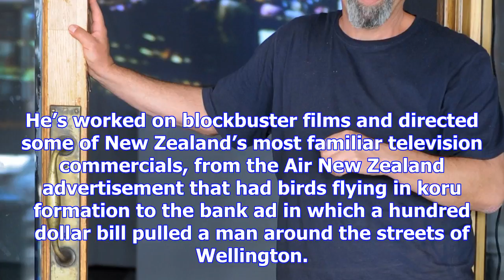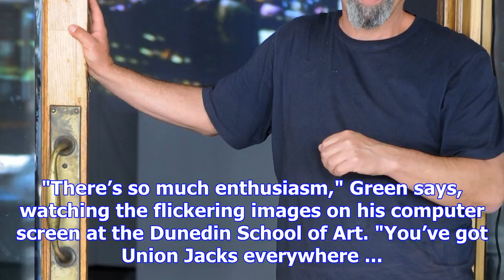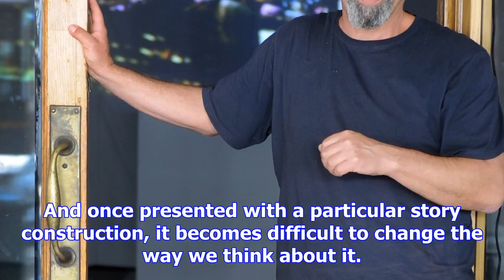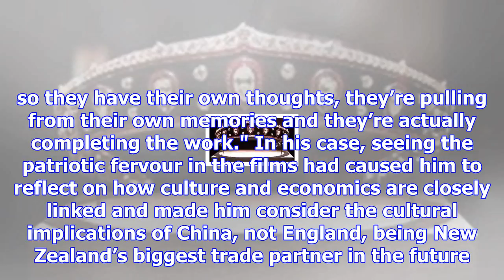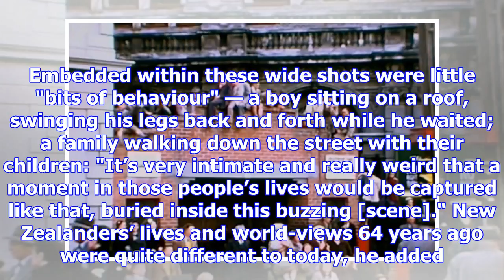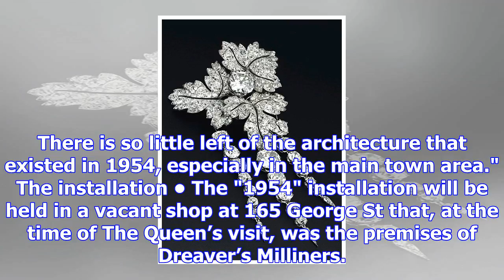Another look at some royal jewels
He’s worked on blockbuster films and directed some of New Zealand’s most familiar television commerc...